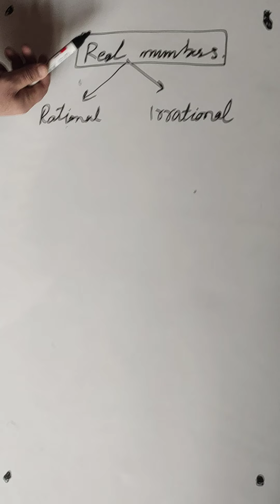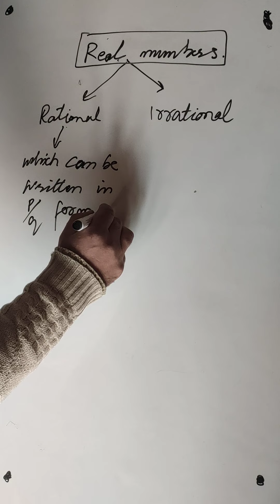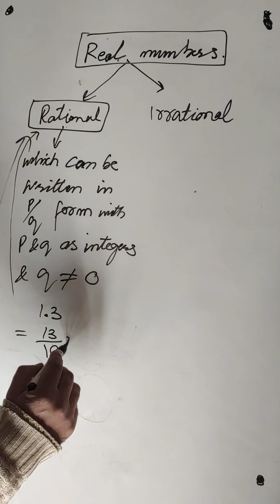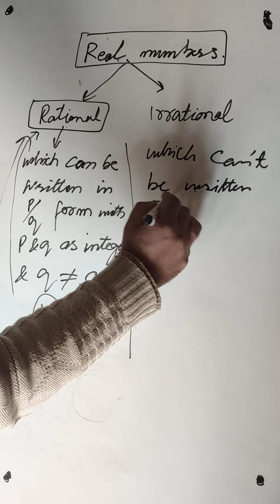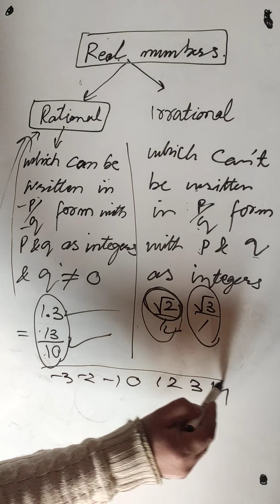Lecture #1: Class 9th Mathematics | Chapter 1: Number Systems | RP SCHOOL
Video Lecture For Class 9th
Teacher: Iqbal Sir
Subject: Mathematics
Chapter 1 : Number Systems